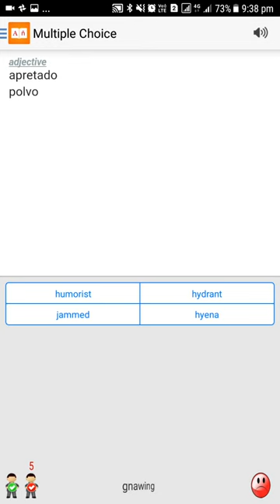Spanish Dictionary - English Spanish Translator on GooglePlay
English to Spanish & Spanish to English Dictionary & Translator with Word Games
Bilingual dictionary for student, teacher and traveler translates words and phrases from English to Spanish and fluent Spanish to English. Over 200,000 English and 150,000 Spanish words in an offline dictionary, with offline pronunciation. Additional features like English & Spanish phrasebook, Spanish flash cards and games help to learn foreign language faster.

Key Features:
• Translate individual words, phrases, or whole sentences
• Tap a word for cross searching
• Bookmark and Recent history for instant recall
• Multiple games help to improve English and Spanish vocabulary
• English & Spanish Pronunciation helps to learn words properly
• English & Spanish Flash Cards and Word of the Day helps to improve vocabulary
• English & Spanish Phrasebook, Phrase of the day and Phrase Card helps to speak common phrases
• Quote of the Day improves wisdom and motivation

Designed For Travelers AND Students
Need a quick translation? Bilingual fluent Spanish Translator will instantly translate English to Spanish email messages, Twitter tweets, Facebook updates, and LinkedIn messages—plus you can look up any other sentence and copy and paste the translation into other apps.

And don’t worry about going offline when you travel. Bilingual Spanish Dictionary & English to fluent Spanish includes the full English and Spanish vocabulary and word translation database when you get disconnected from the Internet, so you can always find the word you need wherever you are. And it will still pronounce English words and Spanish words fluently for you offline too, so you can say them just right.

If your android device is online, then you get access to Bilingual Spanish Dictionary’s full range of features, including automatic links to Wiktionary to help you learn new words by exploring their history.

You also get neutral English & Spanish pronunciations of words so you can master saying them correctly before you try to include them in a sentence with intonation.

And, of course, you can bookmark any definition in English or Spanish so that you can quickly refer back to an essential word without having to search for it again—a great time saver.

A FUN Study Tool To Motivate Students
Students will love the study tools built into Spanish Vocabulary and English Spanish Translator. It all starts with a basic flash card tool with Spanish on one side of the virtual flashcard and English on the other. Students who are preparing for IELTS and GRE exam will find this app useful. It will help to learn specific IELTS and GRE related English vocabulary.

There is a Spanish phrasebook built into the dictionary app to practice Spanish. Phrase of the day, phrase card also helps to practice Spanish and English effectively.

If you need a little more help, you can switch to multiple-choice mode where you choose the answer from a list of words. This is specially help in IELTS and GRE preparation.

Or you can guess what character is missing from a word using the fill-in-the-blank game—a learning technique that prepares you for real-life composition and translation by testing your ability to improvise in a foreign language.

And, when you get tired of the hard work, you can relax—but continue studying—by playing a few rounds of Boost Memory word analyze game.

Of course, a student’s ultimate goal is fluency, so Spanish Dictionary doesn’t ignore all of your hard work learning a foreign language. Spanish Dictionary rewards your progress with an Achievements tracker, and puts you on its Leaderboard to motivate you to keep learning, increase your score, and quickly attain fluency.